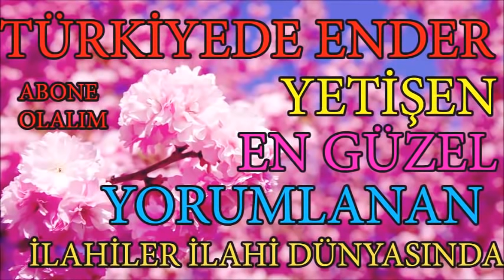EN GÜZEL YORUMLARLA OKUNAN İLAHİLER DİNLEYELİM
ilahi kervanı,
ilahi dinle,
ilahiler dinle,
yeni ilahiler,
karışık ilahiler,
en sevilen ilahiler,
seçme ilahiler,
2021 ilahileri,
2021 ilahi dinle,
ilahiler 2021,
karışık ilahiler 2021,
ilahi 2021,

♦Başka bir hesaba yüklenmesi takdirde yasal işlem süreci başlatılacaktır.. NEY PRODÜKSİYON KANALIMIZDA YÜZLERCE EN GÜZEL İLAHİLERİ BULABİLİRSİNİZ EN SON ÇIKAN ESERLERİ BU KANALIMIZDA DİNLEYEBİLİRSİNİZ. İlahi Dünyası kanalımızda birbirinden güzel ilahileri bulabilir, full albümler olarak bütün ilahilerimizi dinleyebilirsiniz.